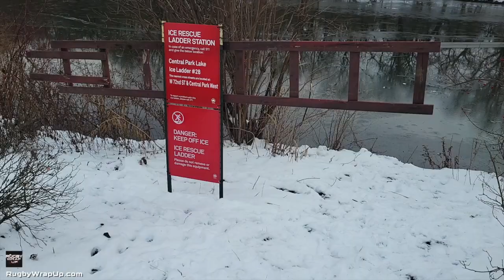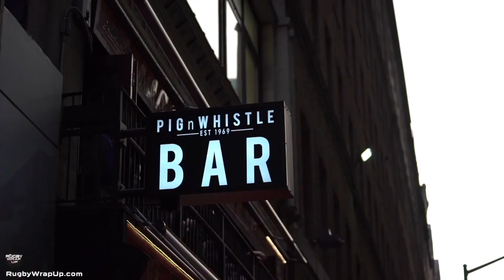MLR2022 Show 3: Houston shocks LA, Candid Heyneke Meyer, Star Mystery Guest, Previews, Analysis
HOUSTON TX - The pundits, including ours, were wrong. The Houston SaberCats saw to that, as they clawed the Giltinis in Major League Rugby's season 5 opening weekend. A big reason for that, renowned South African coach Heyneke Meyer (now their Director of Rugby) shares with Dan Power, Bryan Ray and Matt McCarthy how that happened. Meyer also shows his fun side in a candid interview re culture, changing lives and putting in the work... After that, Dan, Bryan and Matt breakdown all things MLR with highlights, insight and predictions.

Watch... Listen/Download the Podcast version... and be sure to check out this week's The Rugby Odds, which includes tips on the Six Nations, as well as MLR.